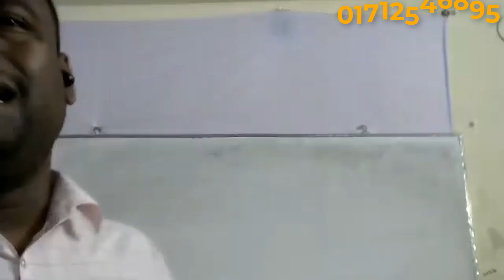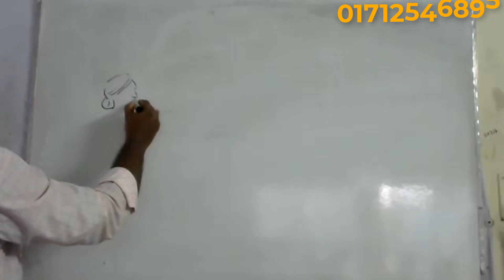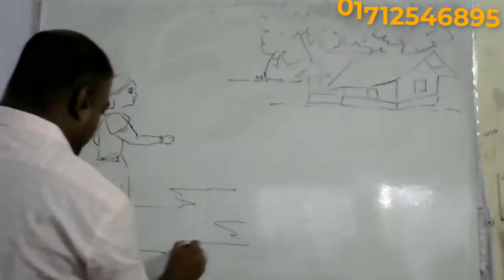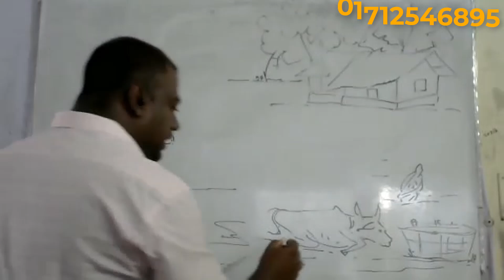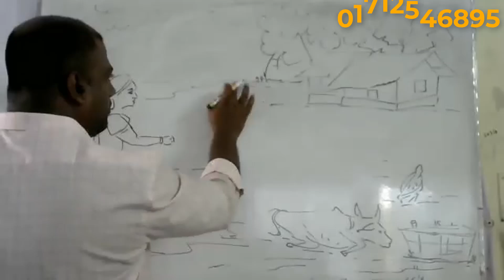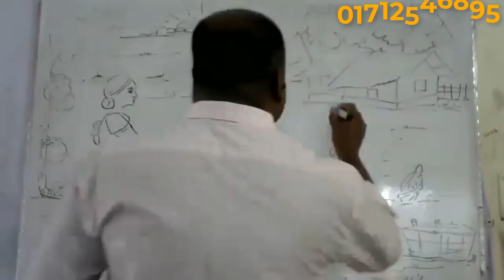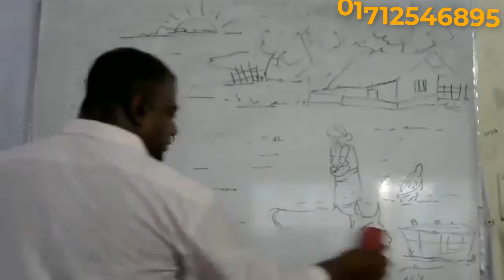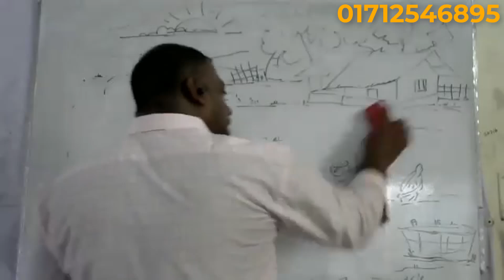মি সুব্রত মজুমদার এর ২৮ ৬ ২০২৪ তারিখে শিল্প ও সংস্কৃতি ক্লাস ১